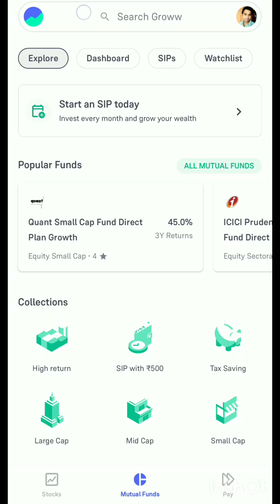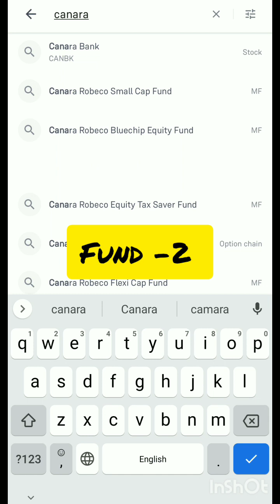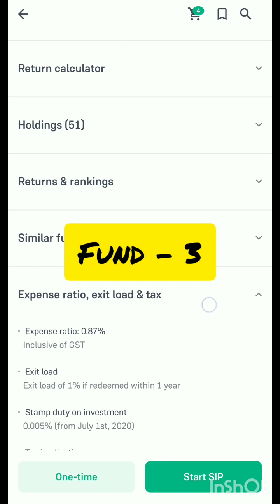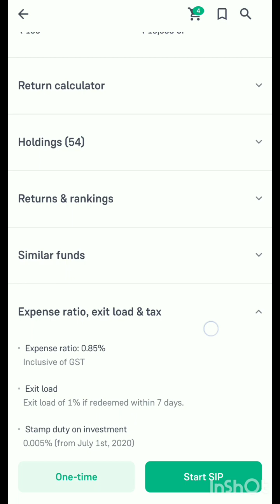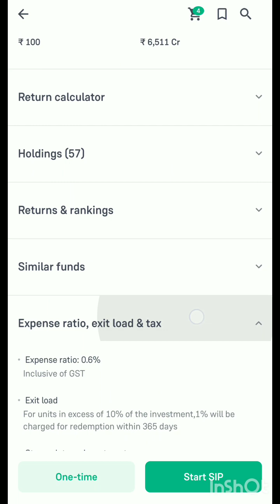Top 5 Large Cap MUTUAL FUNDS 2023 | टॉप 5 लार्ज कैप म्यूच्यूअल फंड्स 2023